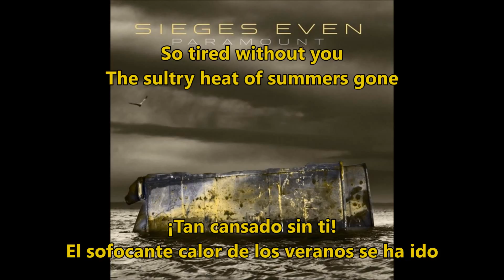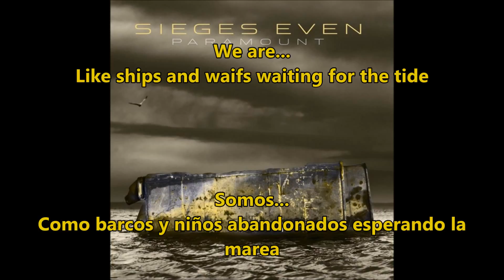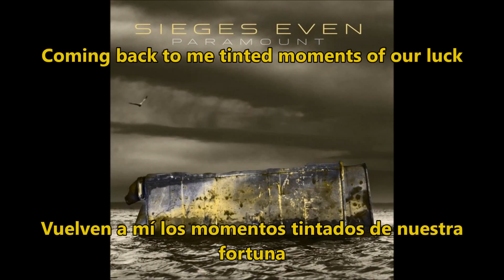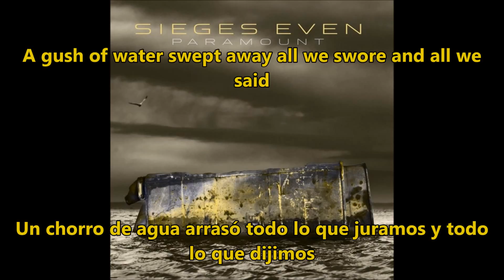Sieges Even - Tidal [Subtitulado al Español]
¡¡¡¡LEER!
Tidal, segundo tema del álbum Paramount de Sieges Even.
Hice este sub consumida por el cansacio y por mero impulso. Lo lamento. sé que suena literal, supongo que es una canción compleja y no me gusta adaptar las cosas, aunque me quede extraña la letra.
**Lo de Daphnis y Chloe es una referencia a los personajes (amantes) de la novela griega de Longo. Cuando escuché Tidal por primera vez tenía la fe de que fuera una canción de amor... Claro.